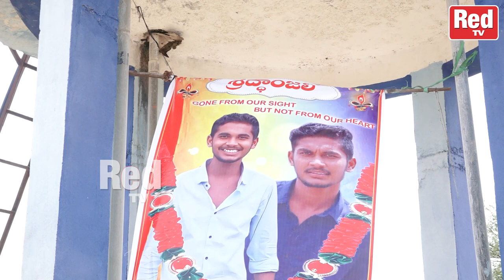నవీన్ హత్య కేసు కన్ఫెషన్ స్టేట్మెంట్ లో సంచలన విషయాలు | Hari Hara | Hassan | Niharika Reddy | RED TV